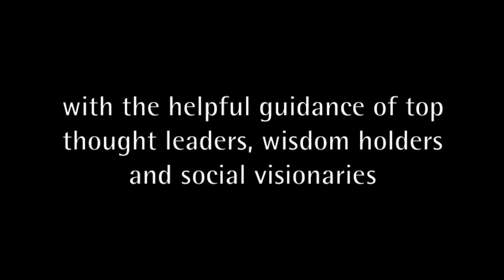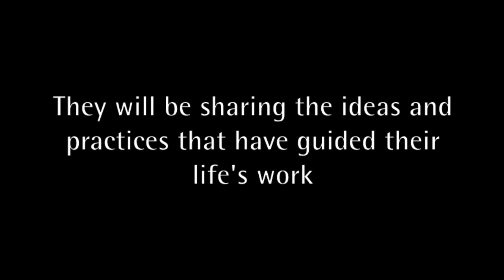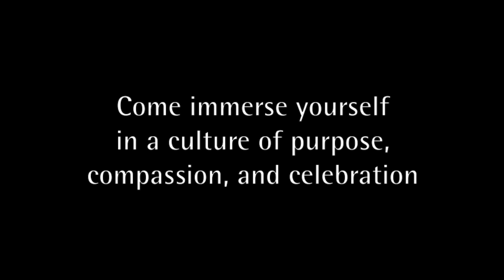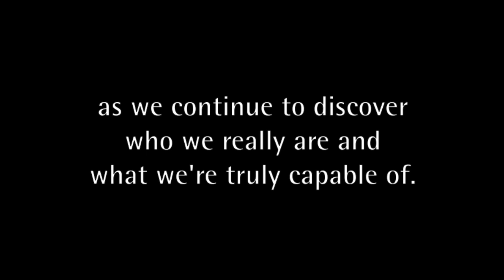Wisdom in Action Conference 2016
Wisdom in Action 2016 July 27-31 at Shambhala Mountain Center. Teachers include Sakyong Mipham Rinpoche, Venerable Pannavati, Bishop Marc Andrus, Acharya Fleet Maull, Leslie Booker and Acharya Adam Lobel.